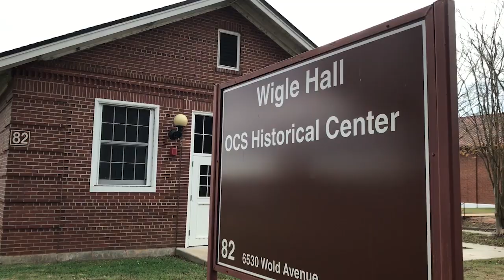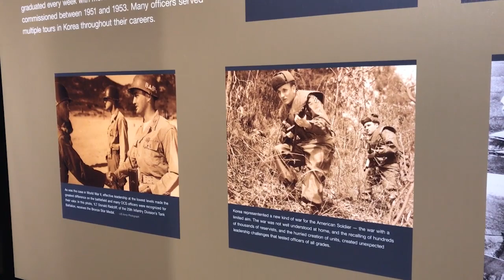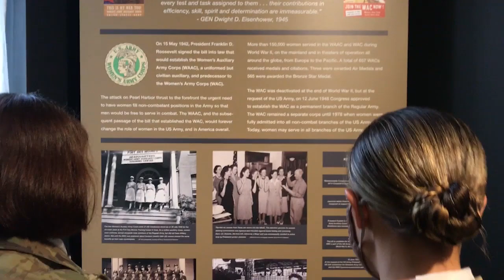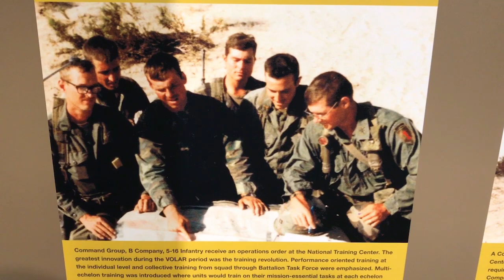US Army's OCS Heritage Center Grand Opening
The completed U.S. Army OCS Heritage Center officially opened in December 20202